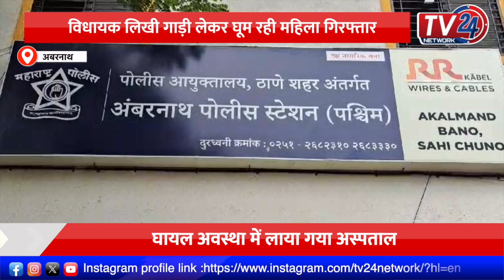Big Bulletin : प्रदेश खबरें : भतीजे ने चाची को उतारा मौत के घाट ||Tv24 Network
You Tube Channel :   @tv24network